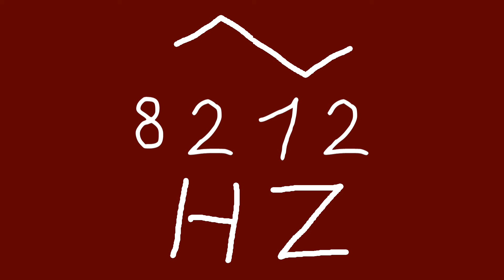8212 hz triangle